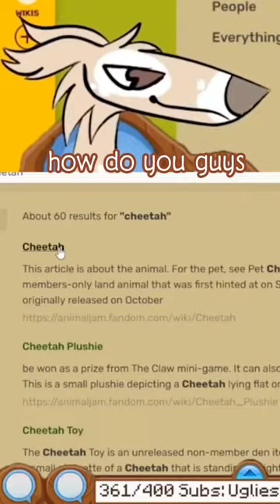cheetahs are the WORST animal jam animal